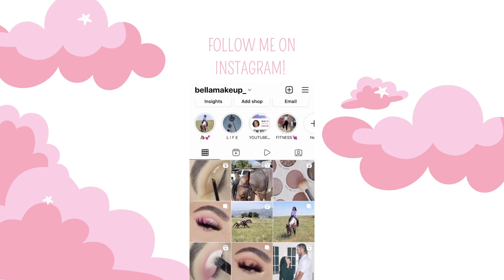NATURAL EVERYDAY LOOK